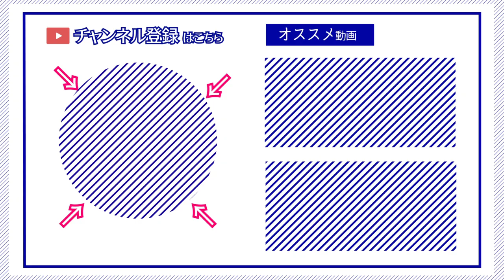【ゆかり先生劇場】ショートコント『フリー素材』（VOICEROID劇場）